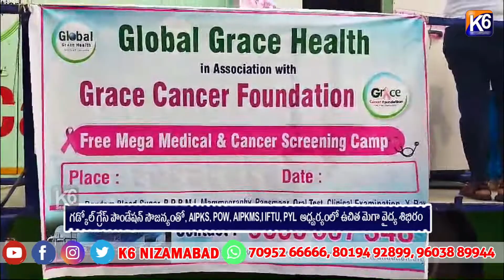గడ్కోల్ గ్రేస్ పౌండేషన్ సౌజన్యంతో, AIPKS, POW, AIPKMS,I IFTU, PYL ఆధ్వర్యంలో ఉచిత మెగా వైద్య శిభిరం